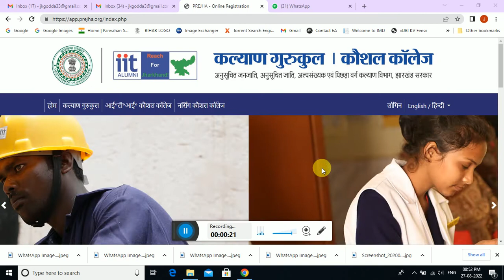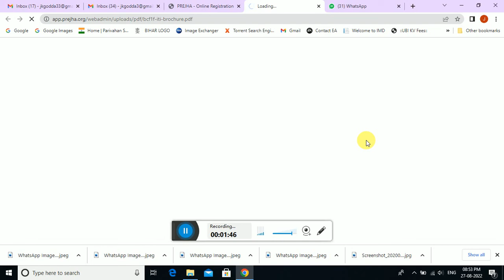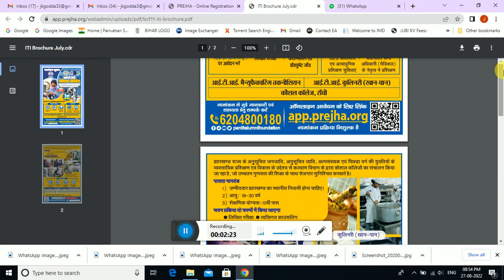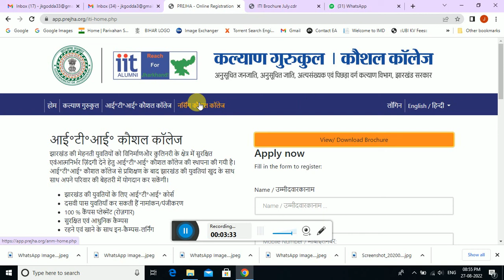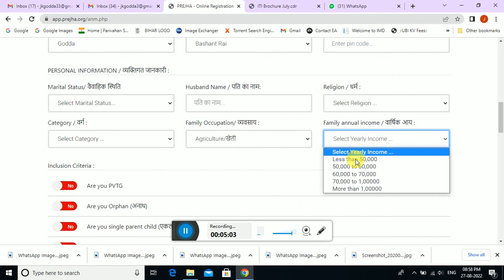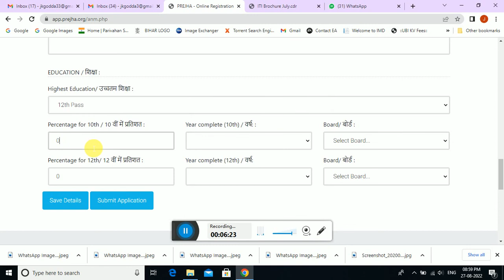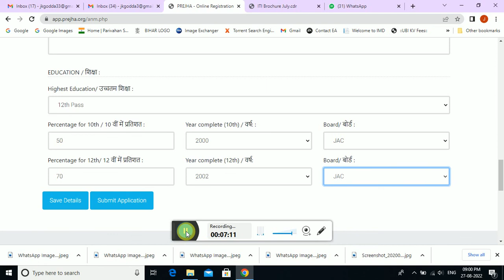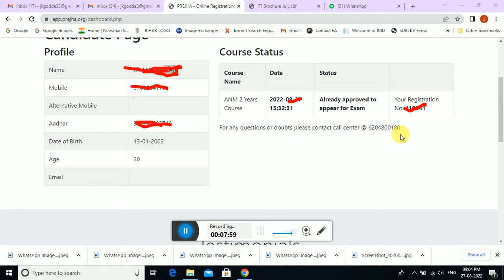नर्सिंग कौशल कॉलेज ऑनलाइन आवेदन कैसे करे ll कल्याण गुरुकुल kalyan gurukul jharkhand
Jharkhand Kalyan Gurukul Kaushal college online aavedan kaise karen ll Kalyan Gurukul Narsingh Kaushal college online aavedan kaise karen l